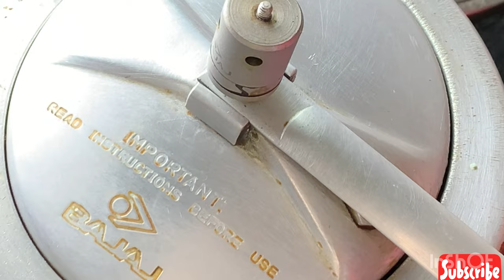BEEF BHUNA GOSHT AUTHENTIC STYLE/BHUNA GOSHT RECIPE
Ingredients:- 1/2 kg beef (meat)
                        1 bay leaf
                         4 green cardamoms
                        5/6 cloves
                       Small piece of cinnamon stick
                       250 grms onion (thinly sliced)
                       1 tbsp ginger garlic paste
                       1/2 tsp salt or according to your taste
                        1 tsp red chilli powder or according to your taste
Water 1/2 cup or as per needed

METHOD:- 1/2 cup oil in a pressure cooker.. when oil is hot add all whole spices..sauté for a second.add onion..fry till golden brown.stir continuously.onion should be perfectly golden brown.do it very carefully because we are not going to add any artificial colours or tomato purée or Kashmiri lal mirch pwd.what ever colour will come in our roast meat it is from our brown onion only.so keep stirring the onion..it will be dark golden brown..just don’t over do it otherwise our salam will become a little bit sour..so as soon our onion turns brown we will add beef and with that we have to fry for a bit till our meat changes it colour now add spices 1 tbsp ginger garlic paste..1/2 tsp salt or according to your taste..1 tsp red chilli powder or according to your taste.now put th Lid on..cook for 5/6 minutes on high flame..then slow down the flame and cook for another 20 minutes..let the pressure released on its own..when pressure released completely open the Lid and now we just have to dry out whatever extra water is there and our roast or bhuna meat is ready 🤤